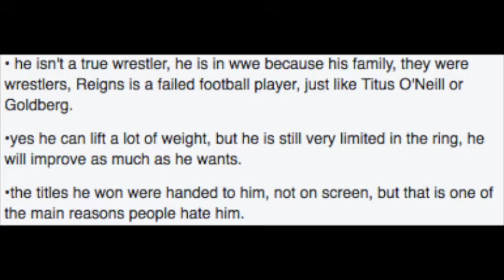Roman Reigns... Again. - Shooting Range #4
TJT shoots on hostile crowds, pent up frustrations, and, of course, Roman Reigns.